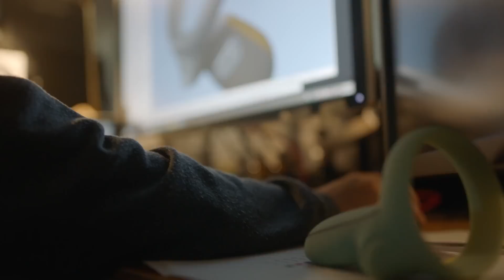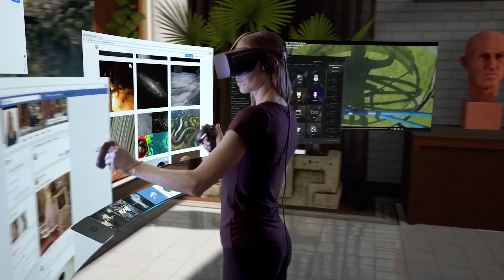OCULUS ANNOUNCES STANDALONE VR HMD 'GO'! Rift & Bundle Back Down to $399 Permanently & More!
Epyx911 VR News (Virtual Reality)

Cheers Guys!

News starts with Oculus announcement at the Connect 4 event of their 'Oculus Go' VR HMD.  Next up, Project Santa Cruz gets 6DOF controllers and Oculus Nate Mitchell announces upcoming Rift Core 2.0.

After this, The Rift and Touch bundle are back down to $399, this time permanently!

Lastly, Titanfall developer Respawn Entertainment is working with Oculus on a new VR title.  Can't wait to get more details on this!

Headlines/Sources/Timelines:

Intro: Discussing Upcoming Videos on Channel: 00:00 to 01:45

Headline:  Oculus Announces the ‘Oculus Go’ Standalone VR Headset
Timeline: 01:46 to 03:25

Headline: 6DOF Controllers shown For Project Santa Cruz Prototype
Timeline: 03:26 to 05:01

Headline:  Oculus Nate Mitchell announced Upcoming Rift Core 2.0
Timeline:  05:02 to 09:17

Timeline:  09:18 to 10:31

Headline:  Titanfall Dev Respawn Entertainment Working on a VR Title
Timeline:  10:32 to 12:45